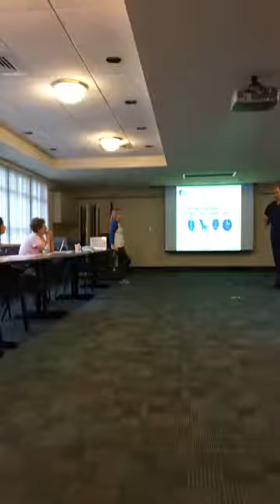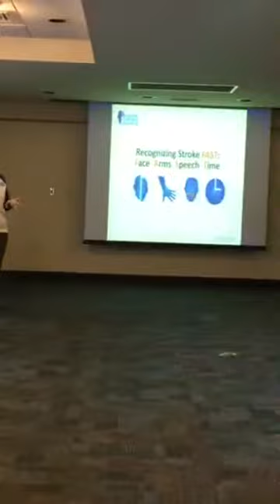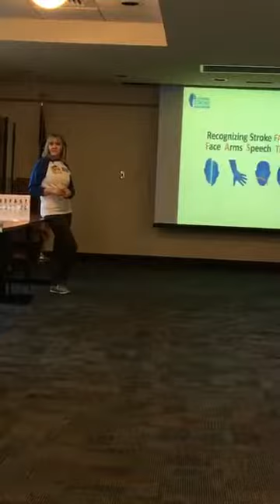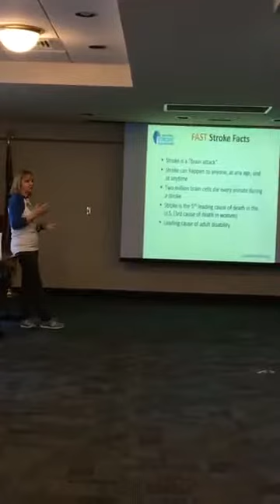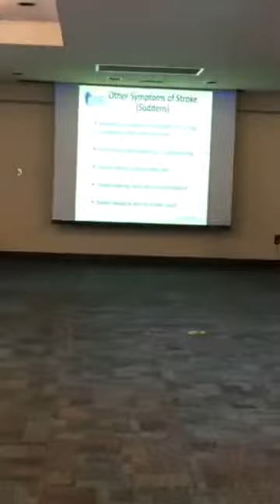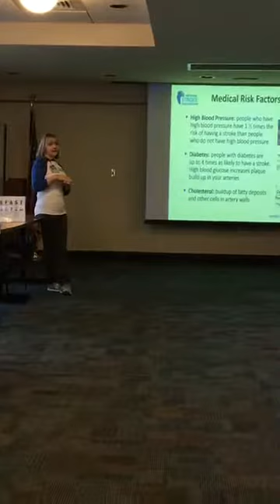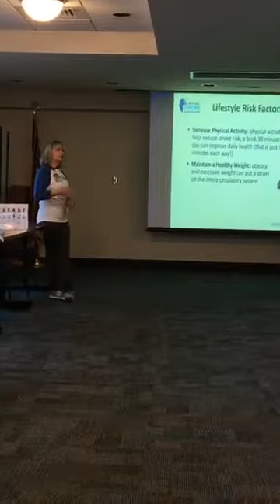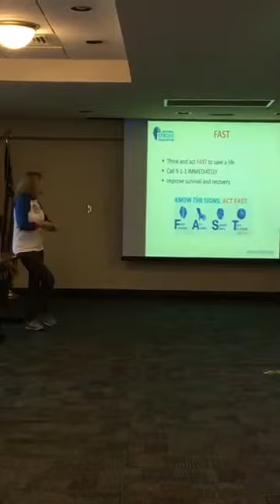Education video from Sarasota Memorial Health Care System